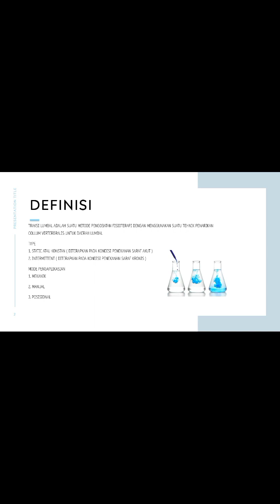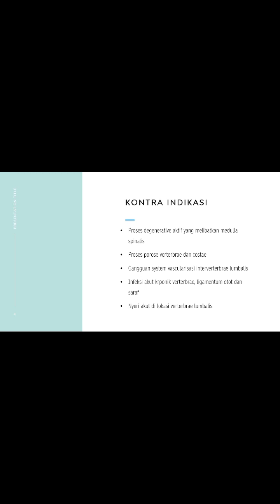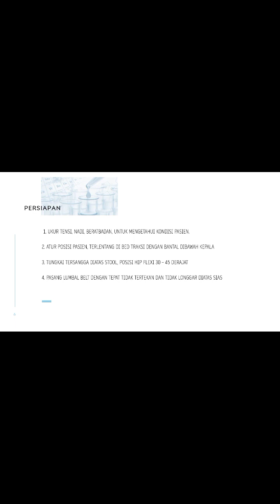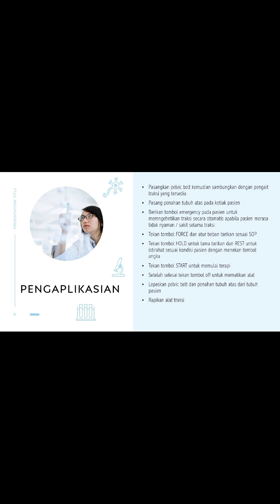Traksi Lumbal-B-105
VIDEO INI MENJELASKAN TENTANG "DEFINISI, INDIKASI, KONTRA INDIKASI, FUNGSI, PERSIAPAN PASIEN, PERSIAPAN ALAT, DAN CARA APLIKASI DARI TRAKSI LUMBAL." DIBUAT OLEH
NAMA : RIDHO WICAKSONO
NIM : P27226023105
KELAS : D3 B FISIOTERAPI
MATA KULIAH : TEKNOLOGI INFORMASI
POLITEKNIK KESEHATAN KEMENKES SURAKARTA